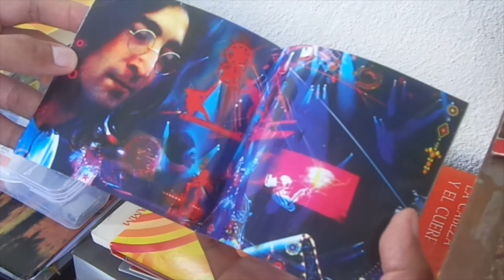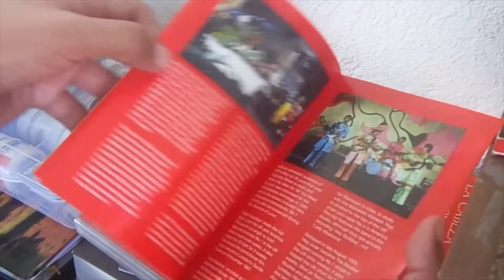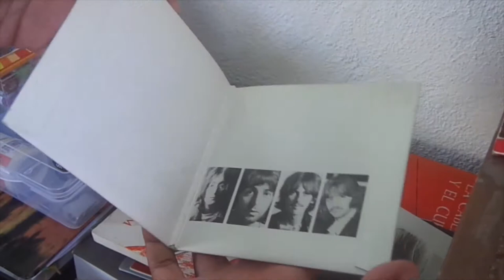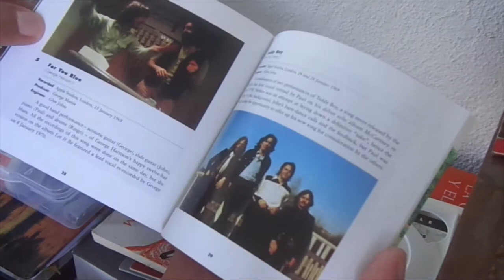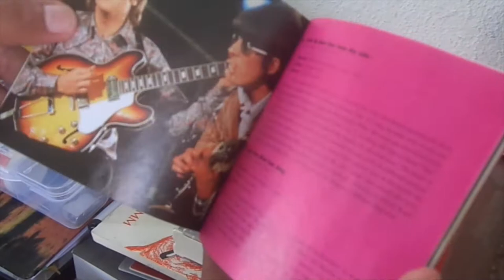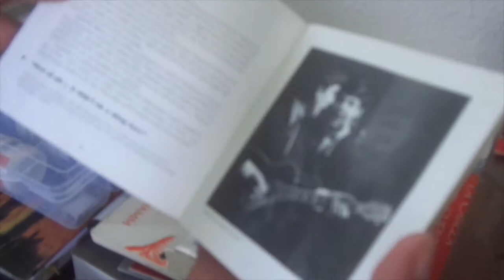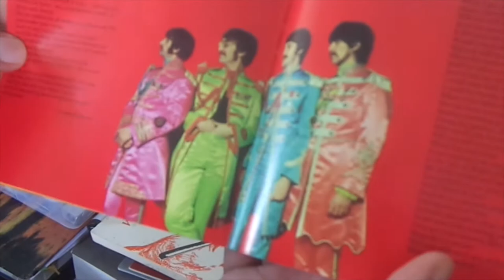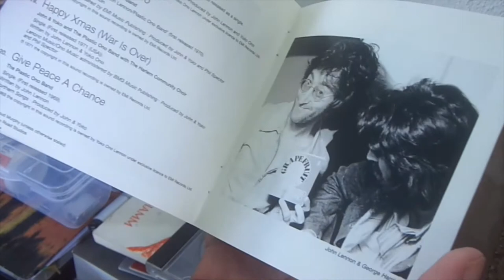Revisiting The Beatles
There was a time when I have them all cd´s (even some McCartney ones!) but sold them because they were the 1987 remasters wich sounded very dull, even compared with other releases from around the same time.

The sound quality got way better around the time the Anthologies came out, so I´ve sticked to those editions. Since the Beatles discography was properly remastered in 2009 and is available in so many compilations, formats and platforms, there is really no hurry to get a hold of those cd´s.